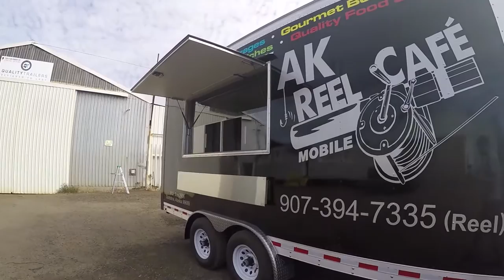New Custom Food Trailer Built for Alaska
Inventory # Q49

Quality Trailers Inc. specializes in building high-quality custom concession trailers. We pay high attention to detail and deliver a product that will last. You dream it, and we will design and build it. We will work together with you and your local inspectors to construct a food trailer that will meet all laws. You will be able to get a pre-approval on the trailer before it even hits the production line. We understand how stressful it can be starting a new business or investing in a new mobile kitchen. Our friendly customer service representative will make sure that your buying experience is stress free. We guarantee that you will be satisfied with your purchase! to get a quote on your very own food trailer.

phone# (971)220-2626